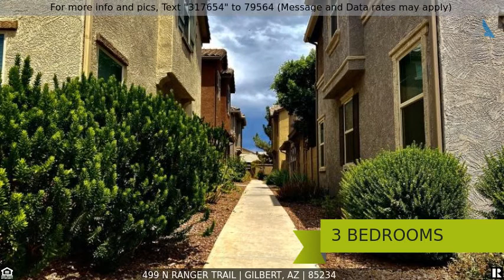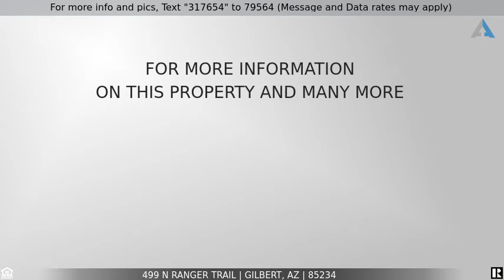Priced at $304,900 - 499 N Ranger Trail, Gilbert, AZ 85234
Home for Sale in Gilbert

This home is a must see!  It is a Gilbert two-story home in a great location and minutes away from whatever you need.  It has beautiful stainless steel appliances, a loft and a two-car garage.  The walls were freshly painted 1 1 1/2 years ago and selected carpet is 1 1/2 years old.  It has a cute private backyard with grass that is easy to maintain and a small patio with pavers.  Easy access to a community pool and is part of the HOA.  This beauty won't last long!